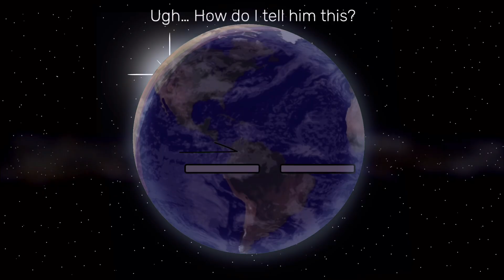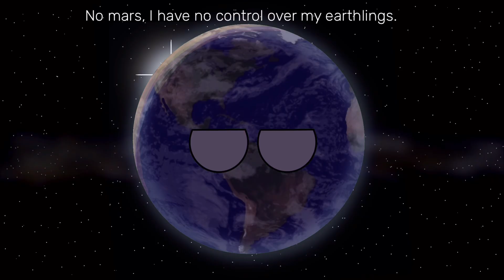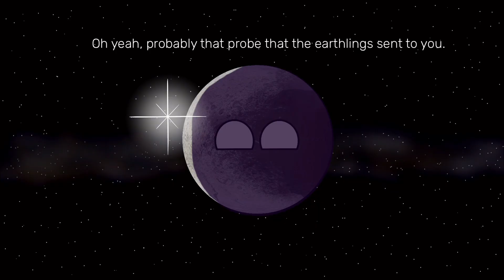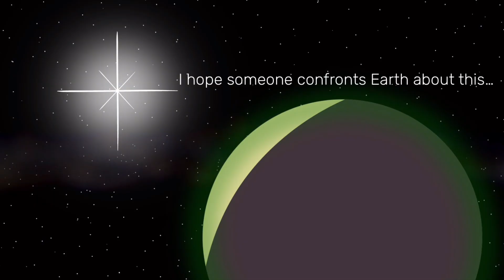The Solar System In Planetballs: Episode 1: “Spaceflight”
An argument arises between Earth and Mars, with the Curiosity rover starting it.
Earth decides he has had enough of Mars’s complaints.